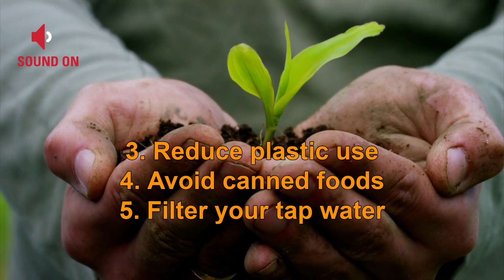Family Health Minute: Toxic Chemicals & Brain Development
Toxic Chemicals & Brain Development

Did you know every baby born in North America, as well as in the developing world, is experiencing industrial chemical contamination?

Scientific studies are now showing the harmful effect chemical exposure is having on children’s brain function.

The chemicals having the greatest impact on brain development are endocrine-disrupting chemicals found in ground water, consumer products, personal care products, processed foods, food packaging materials, medical supplies, and more.

Fluoride, often added to drinking water affects brain development and has been shown in studies to lower the IQ of children.

Some ways to minimize your family’s exposure to harmful chemicals include:
1. Eat more organic foods
2. Go fragrance-free (creams, detergents, cleansers, etc.
3. Reduce plastic use
4. Avoid canned foods
5. Filter your tap water
6. Use non-toxic food storage (glass, ceramic, stainless steel)